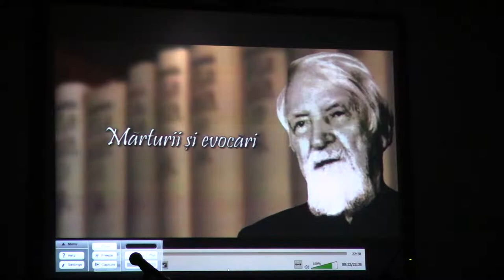(13) Interviu pr. Dumitru Stăniloae - Amintiri cu Părintele Dumitru Stăniloae (2018.10.11, FTOUB)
În data de 11 octombrie 2018 de la orele 18:00, a avut loc la Facultatea de Teologie Ortodoxă “Justinian Patriarhul”, Universitatea din București, conferința cu titlul: "Amintiri cu Părintele Dumitru Stăniloae la 25 de ani de la trecerea sa la Domnul". Invitați: Dumitru-Horia Ionescu, prof.univ.dr. Ana Bal, Florela și Daniel Suceava, prof.dr. Costea Munteanu, pr.conf.dr. Gheorghe Holbea (moderator).